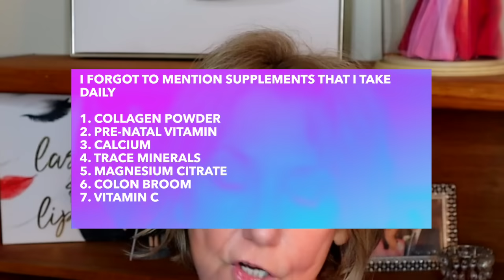🥗 What I Eat to Lose Weight at 70! 💪 My Secret Tools & Tips for Staying Active! 🌟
Discover what I eat in a day to lose weight at 70! 🌿 From food to supplements like Colon Broom, plus my motivation to stay active with Silver Sneakers and my Apple Watch! 🏃‍♀️ Join me as I share my secrets to staying fit, feeling great, and embracing a healthier lifestyle every day! ✨

👠 Products Mentioned 👠

👉 My Tried and True Beauty Devices and Must Have Products
I am loving my NIRA Results.